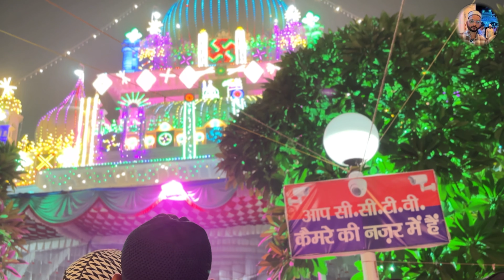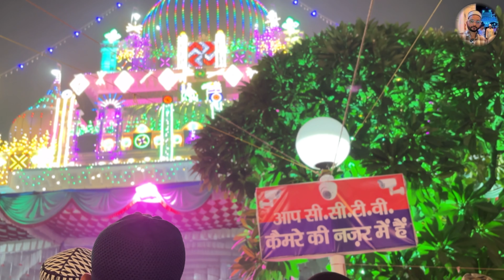Dewa mela 2024 सरकार का उर्स Part-2 | Deva mela 2024 | waris paak urs 2024